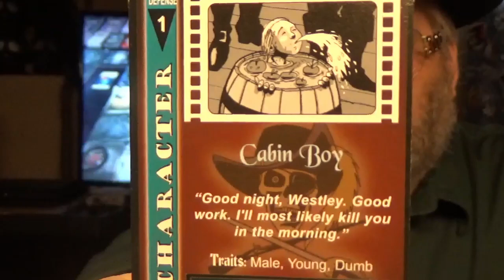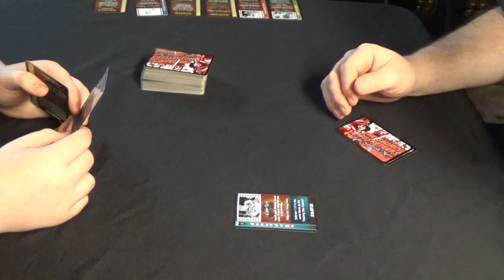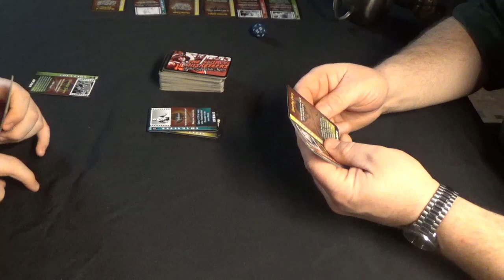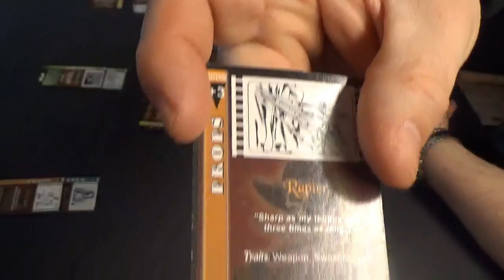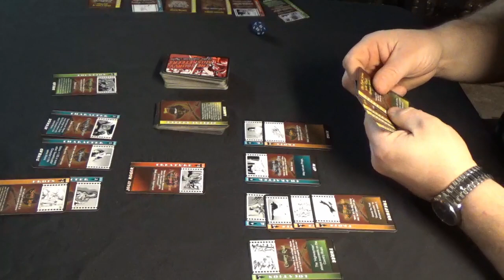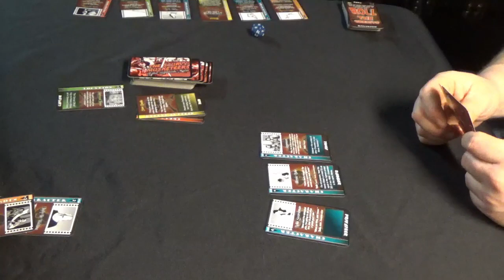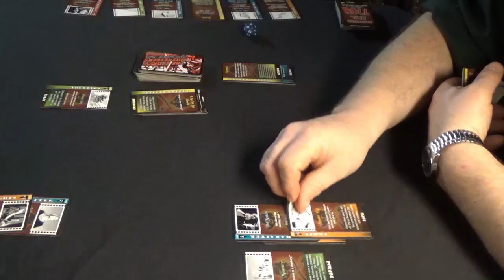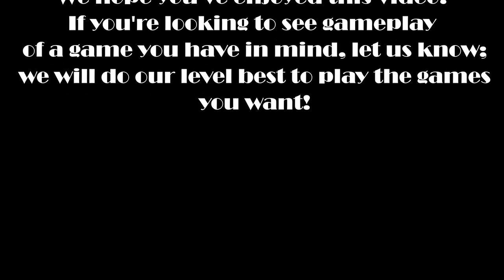Card/Board 1 - The Scurvy Musketeers of the Spanish Main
This is a game-play video with Rob and Alex showing Z-Man Games' out of print card game, The Scurvy Musketeers of the Spanish Main, where we compete to be the director of a B-movie involving Stop-Motion Legendary Monsters, Sherwood Forest, Pirate Ships and more Princess Bride quotes than you can shake a stick at!